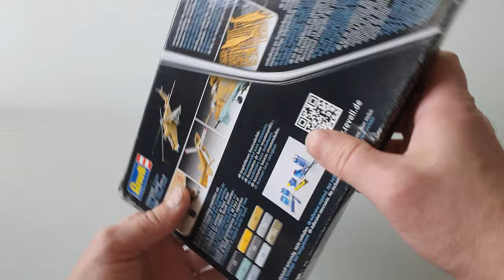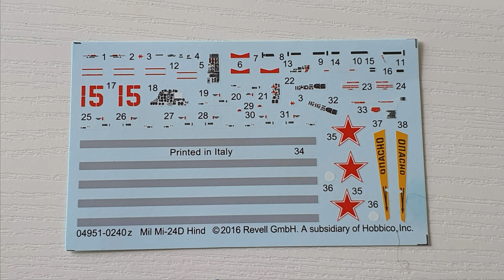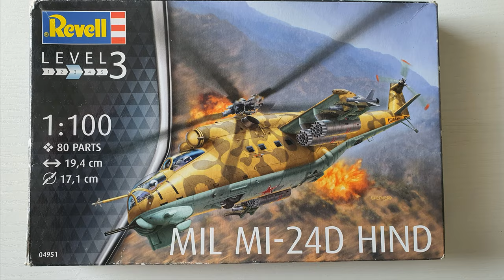MIL MI 24D HIND from REVELL 1/100 !!! UNBOXING !!! 04951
Welcome all in unboxing video of MI24 D HIND from Revell in 1/100 scale
This was made in Korea in 2016 , decals in Italy
Plastic molds are very good quality, also decals, transparent parts looks very good